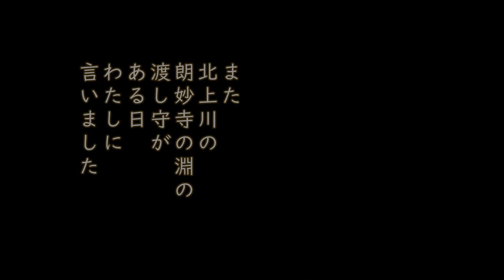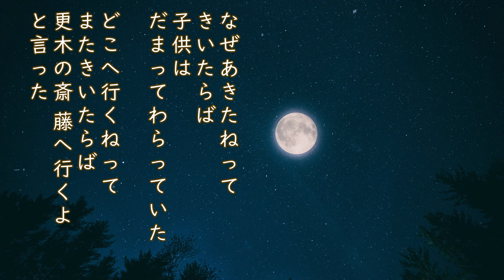【朗読 × 音楽】ざしき童子のはなし宮沢賢治♪ボレロ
名曲 × 朗読 × 名作 × 挿絵

誰もが一度は聴いたことのあるクラシック曲にのせて、童話などの朗読をしています。

宮沢賢治の「ざしき童子のはなし」をラヴェルの「ボレロ」にのせてお届けします♪